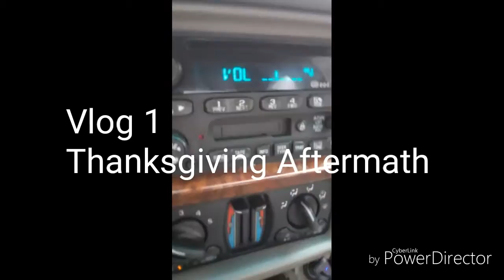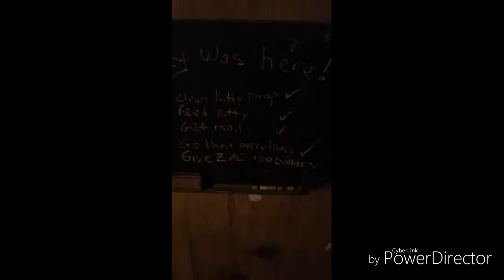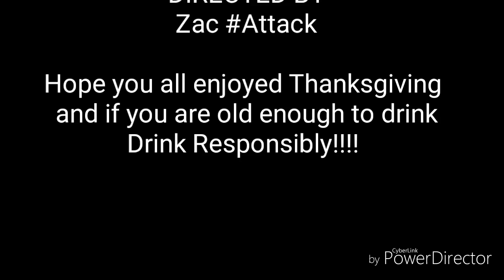Vlog 1 Thanksgiving aftermath! Someone dies.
Journey with me for my first vlog. Follow me @cookz33 Twitter and Snapchat for other videos and randomness